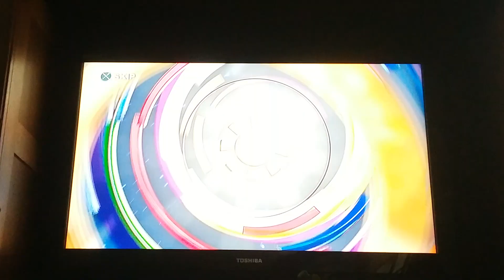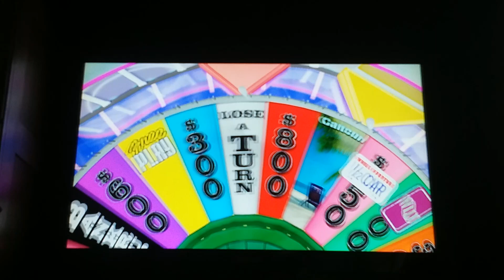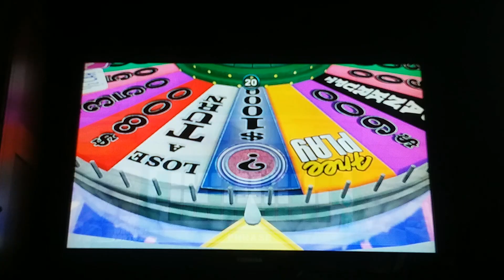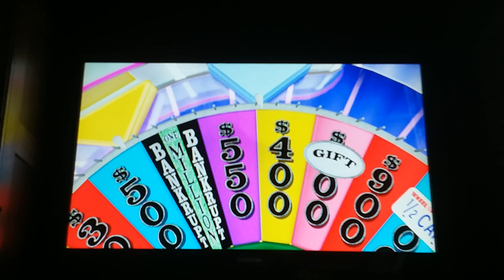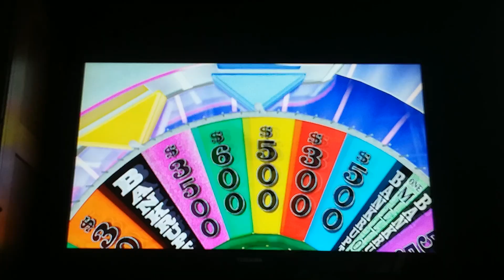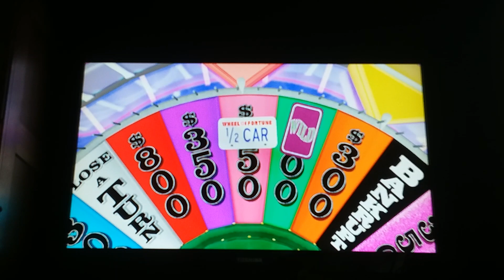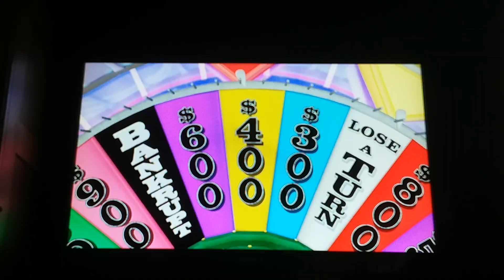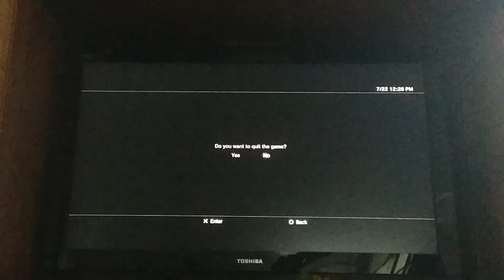Let's Play Wheel of Fortune (PlayStation 3) Game 12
More Wheel of Fortune for the PlayStation 3 is here on my channel, and even better, I got the next location!